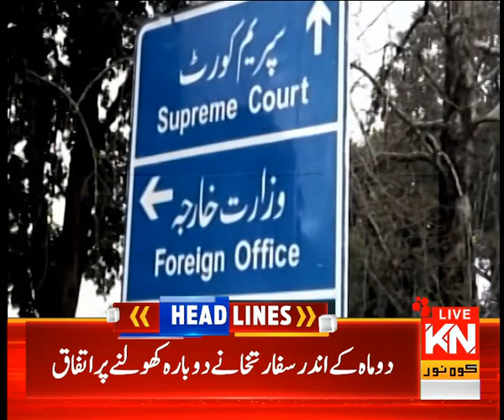11:00 AM News Headlines | Kohenoor News Pakistan